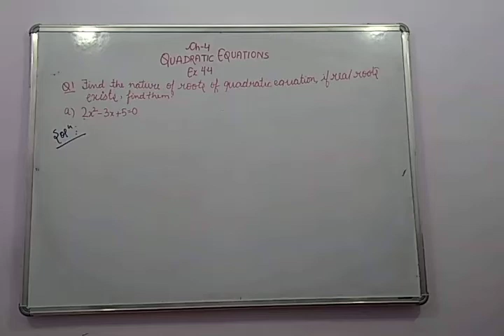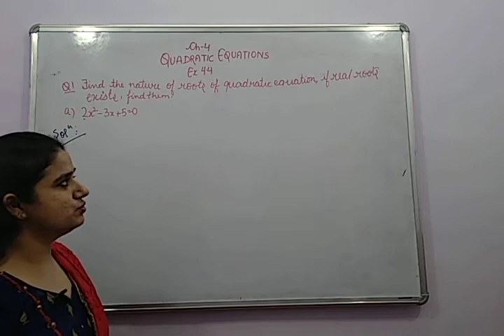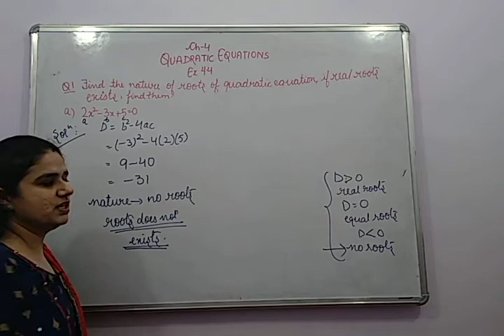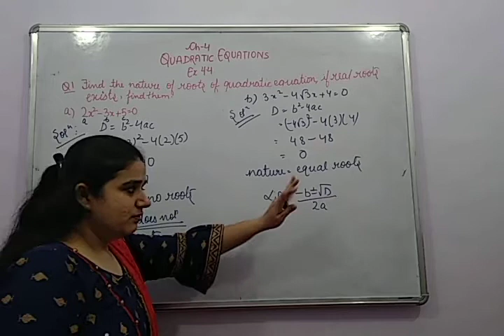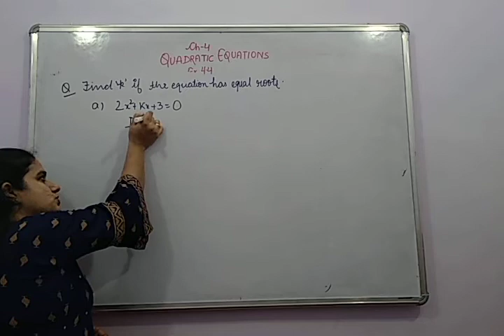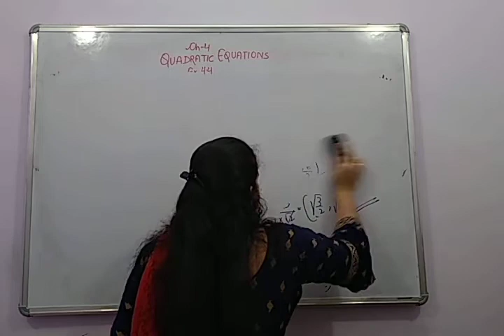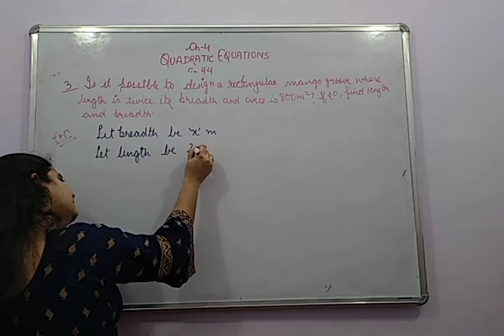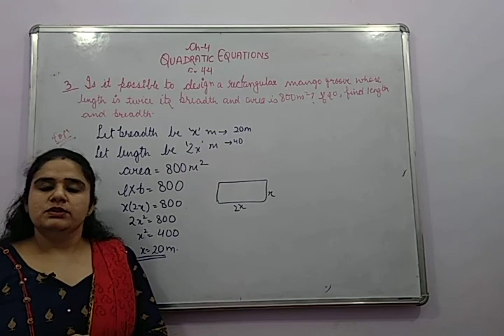Quadratic Equations NCERT Class 10 Chapter 4 | Day 4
In this class Gunjan Mam will take you through CBSE Class 10 Maths Chapter 4 Quadratic equation as it is one of the most important and scoring topics in Maths, CBSE Class 10 of NCERT Maths Books. This session will help you in preparing for the Board Exam 2021. Learn Quadratic Equations, Solution of a Quadratic Equation by Factorisation, Solution of a Quadratic Equation by Completing the Square, Nature of Roots.

This class is the 4th session of Chapter 4 Quadratic Equation class 10th CBSE NCERT

Aap mujhe comment karke bhi bata sakte hain how you liked the class. Extra notes aur practise quiz ke liye main aap sab ko update deti rahoongi.

Team Wifi School
Gunjan Mam